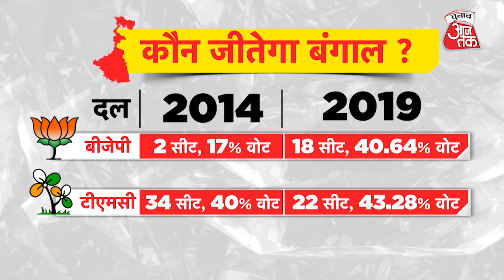क्या संदेशखाली तय करेगा Bengal में Lok Sabha Election का नतीजा? | Chunav Aaj Tak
पश्चिम बंगाल के आरामबाग में शुक्रवार को एक जनसभा को संबोधित करते हुए प्रधानमंत्री नरेंद्र मोदी ने ममता बनर्जी पर निशाना साधा । साथ ही उन्होंने विपक्षी इंडिया के नेताओं को भी आड़े हाथों लिया । उन्होंने कहा कि विपक्षी इंडिया गठबंधन के नेता संदेशखाली की घटना पर गांधी जी के तीन बंदरों की तरह आंख, कान और मुंह बंद कर के बैठे रहे । पीएम मोदी ने कहा कि संदेशखाली की घटनाएं शर्म की बात है । उन्‍होंने कहा कि लगभग दो महीने तक मुख्य आरोपी को गिरफ्तार नहीं किया गया है । पीएम मोदी ने विपक्षी गठबंधन पर भी हमला बोला और कहा कि मैं यह देखकर शर्मिंदा हूं कि विपक्षी गठबंधन के नेता संदेशखाली में हुए अत्याचार पर चुप हैं ।